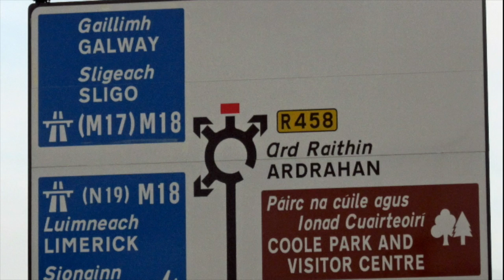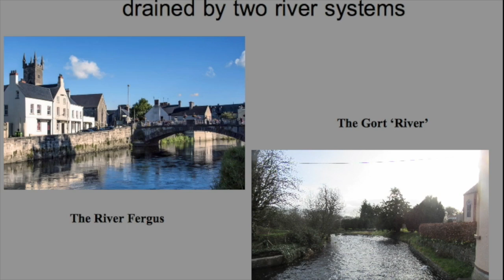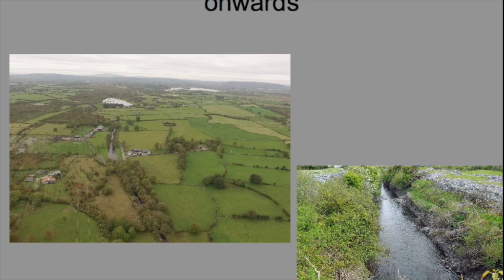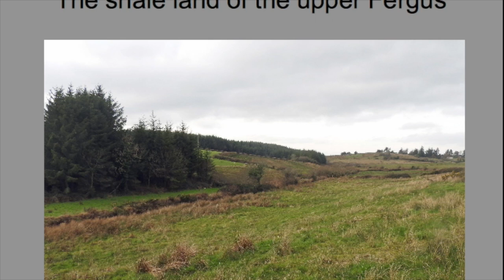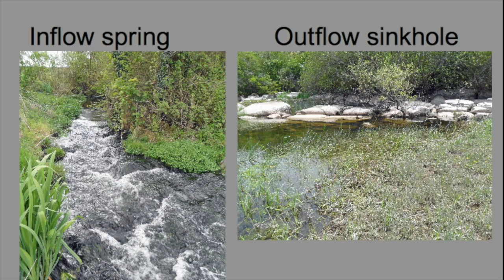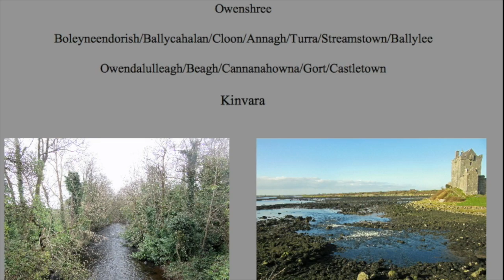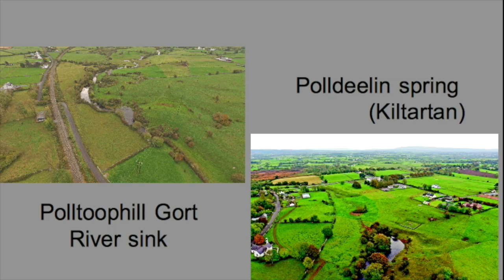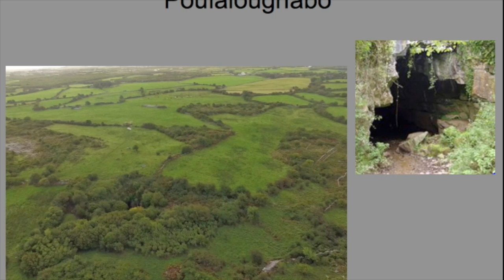A Tale of Two Rivers (what you don’t see from the M18) - by David Drew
The lowland extending from Kinvara on Galway Bay to Ennis and the Shannon estuary in the south, has none of the striking landscapes and other tourist attractions of the Burren upland to the west. Yet it is a karst (limestone) landscape, very similar to the Burren but almost wholly neglected by tourists, except perhaps Ballylee and Coole Park and their literary associations. This talk attempts to rectify this neglect to some extent by suggesting that the area has some of the most remarkable (bizarre even, maybe) natural features to be found in Ireland. The talk introduces these features by following the courses of the two river systems that drain the area – the River Fergus to the south and the Gort River to the north.

Our speaker, David Drew, was Senior Lecturer in Physical Geography at Trinity College, Dublin, from 1972 until his retirement in 2011. He lectured in surface and groundwater hydrology, soils and karst geomorphology and has research interests in karstic hydrogeology (underground water) and landforms, in particular the hydrogeology of the limestones of Ireland, including those of the Burren, where he now lives. He is also interested in applying some of the methods used to investigate karst areas to assist in the understanding of archaeological monuments in limestone areas such as the Burren. David has been a keen caver since he was very young and continues to enjoy trips underground, particularly in the Burren caves. He has written a book on The Karst of Ireland which was published early this year by Geological Survey Ireland and is contributing to a forthcoming book on the caves of the west of Ireland.